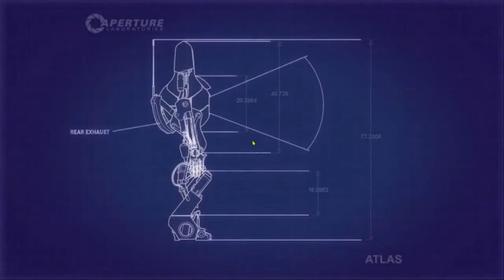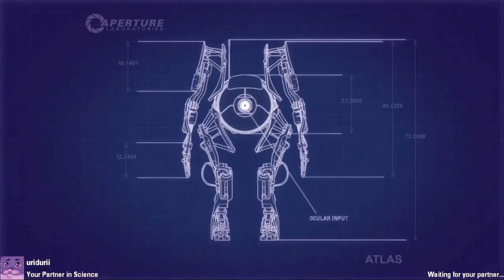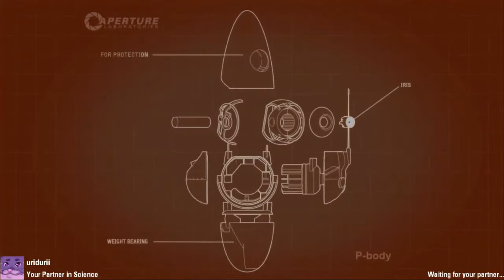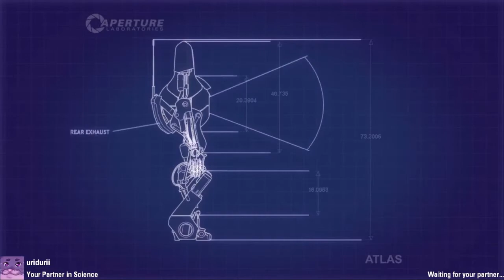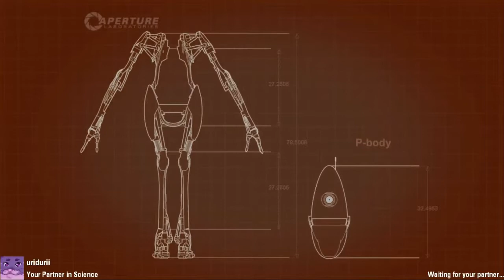Portal 2 - CO-OP Mode Course 4 (1/23/2022)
In this Portal 2 CO-OP Mode gameplay video, we were doing all of the test chambers in Course 4. There were 9 test chambers.

How to play Portal 2:
Forward - W
Backward - S
Left - A
Right - D
Jump - Space Bar
Pick Up/Put Down - E
Blue Portal - Left Click
Orange Portal - Right Click

Just call me "Kevin" or by my channel name, not by my real or full name.